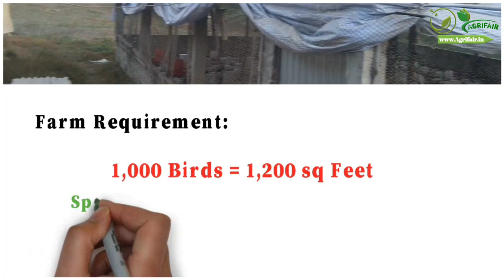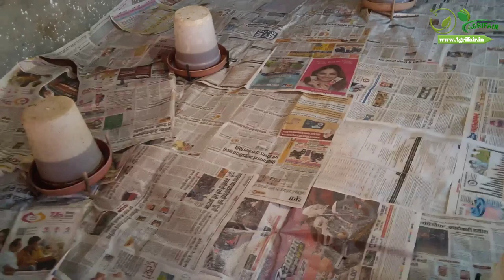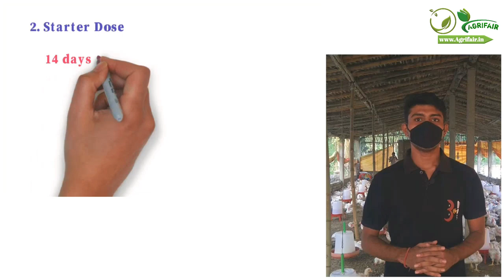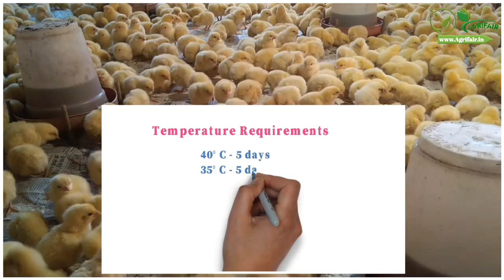Poultry Farming || Broiler Farming || Complete Process Documentary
Iss video me ham janenge ki poultry farming kaise ki jati hai, 40 gm ke chick se leke 2-2.5 kg ke bird kaise hota ye bataya gaya hai. Poultry farming ki puri details batayi gayi hai iss video me.

Welcome To Agrifair 🌱
Agriculture, Our Mother Culture

Here You Get Daily:-

Agriculture Updates 🌿

Books📚

Quiz📊Agriculture Updates- jobs/vacancy
Exams Update like ICAR,IBPS,JET,NET,JRF/SRF and more…
Career And Course Videos
Weekly Current Affairs
Practical
Business Idea
Review and Interview
Farm machinery Videos
Field visits video
Lab work, experiment , cultivation… videos
Methods and preparation Tips
Farming idea
And All About Agriculture Related Things...

Join Us:-

poultry farming
poultry farm business plan in hindi
poultry farm kaise banaye
poultry farm business
poultry farming project
broiler farm
broiler chicken
broiler poultry farming
broiler chicken farming hindi
Modern Chickens Farm
Poultry Farm Technology
modern agriculture technology
modern agriculture
modern agriculture 2020
chicken farm
chicken farming in india
chicken farm business